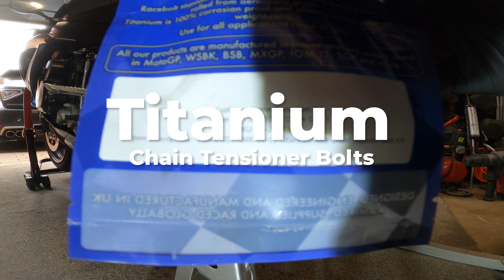Titanium chain tensioner bolts for Suzuki GSXR 600 K6 2006 - Race Bolt